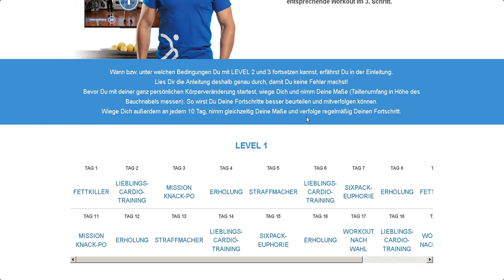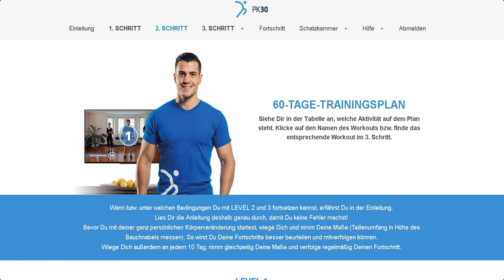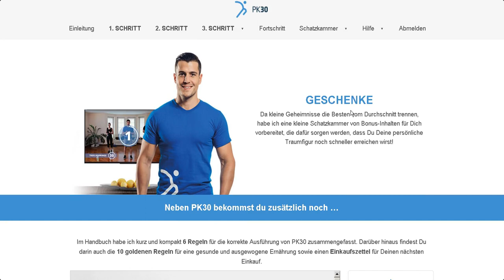PK30 Workout Erfahrungen - Lohnt es sich?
In diesem Video teile ich meine PK30 Workout Erfahrungen von Michael Gersic mit dir. Ich gehe darauf ein ob sich das Workout lohnt oder nicht und was es so besonders macht. Meine Michael Gersic Erfahrungen sind primär positiv und kann dieses Programm nur empfehlen. Wenn du noch weitere Fragen zu meinen PK30 Workout Erfahrungen hast, dann schreibe sie mir einfach die Kommentare. Michael Gersic ist einer der wenigen, die es verstanden haben abzunehmen mit einem vernünftigen System, weg von den Massenmedien. Das war alles zu meinen PK30 Workout Erfahrungen.